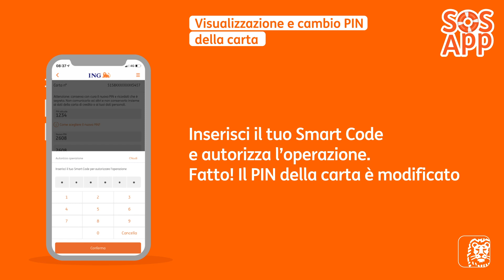ING Italia - SOS App - Visualizzazione e Cambio PIN della Carta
Scopri come visualizzare e modificare il PIN della tua Carta da App: te lo mostra Leo!

Guarda gli altri video su ing.it/sosapp

Segui il canale di @INGItaliaYT